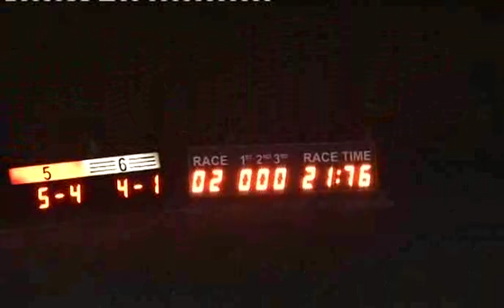Fri 130913 Race 2